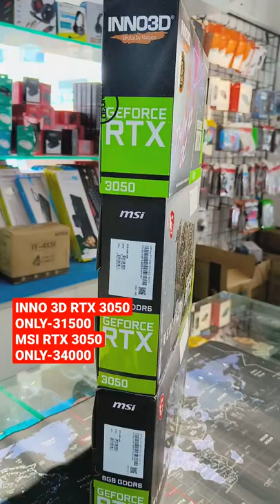Graphic Card Price in Vadodara [2022] RTX 3050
Graphic Card Price in COMPU CRAFTS VADODARA
shop assress-
GF-1,SILVERLINE COMPLEX,OPP BBC TOWER, SAYAJIGUNJ,
VADODARA.390005
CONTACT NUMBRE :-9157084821